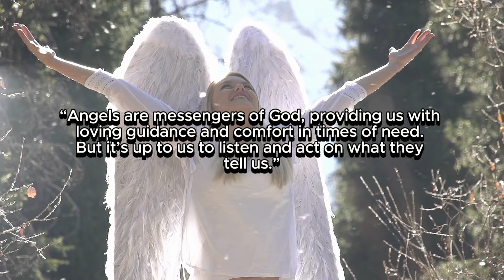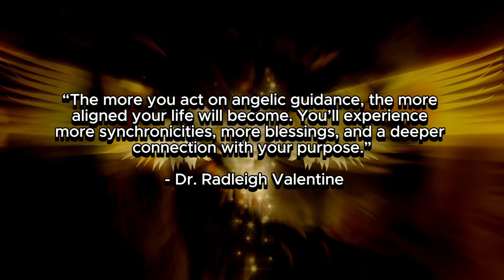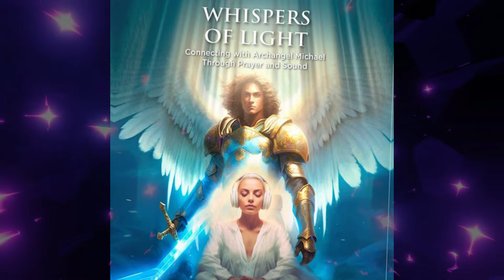Angelic Wisdom: How to Apply Their Messages in Your Daily Life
| To help you connect with Archangel Michael and receive his blessings, protection and guidance, we prepared this free gift for you so you can start connecting with Archangel Michael now.  to receive your free gift.

Dear one, have you ever felt lost, overwhelmed, or unsure of what your next step should be? Maybe you've been looking for a sign—a little nudge in the right direction. You’ve probably experienced moments where life feels heavy, as if you're carrying more than you can bear. But what if the guidance you've been seeking is right beside you? Every day, angels are sending messages to help you navigate through life, and you might be missing them.
Angels communicate with us constantly—through signs, symbols, thoughts, and intuition. But how do you tune in and apply their wisdom in your daily life? What if you could unlock a level of clarity that could give you peace of mind, help you make better decisions, and guide you toward your true purpose?
In this video, we’re going to explore exactly how you can do that. And by the end of this message, you’ll have practical ways to start applying angelic wisdom to your life—every single day.